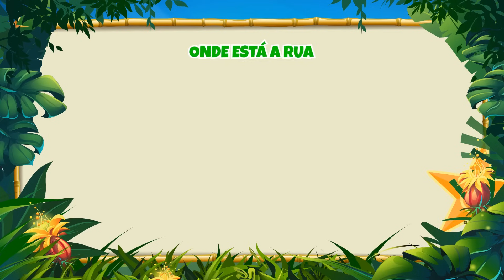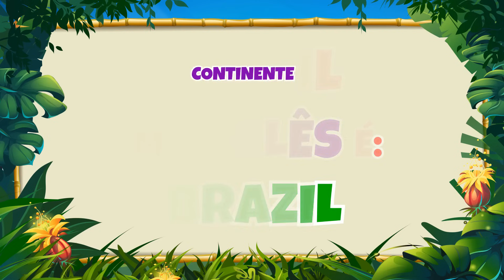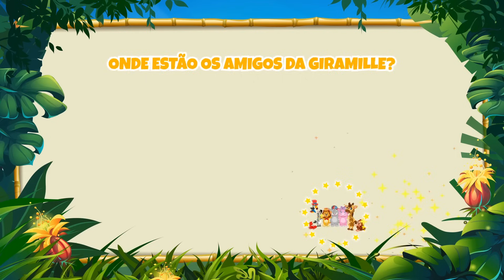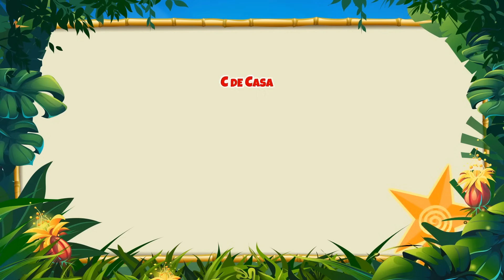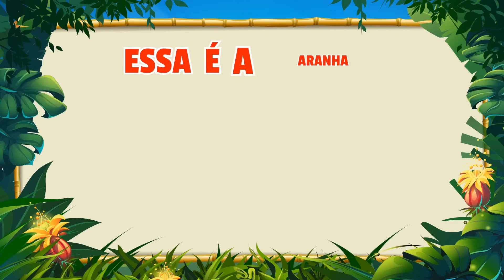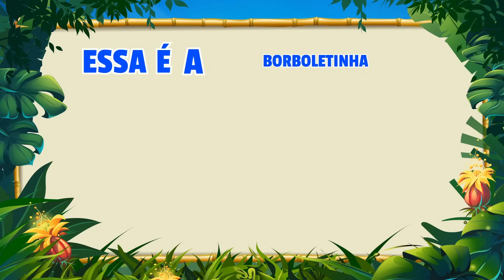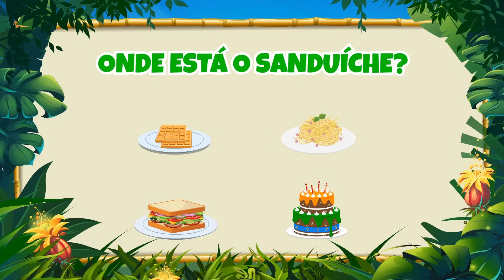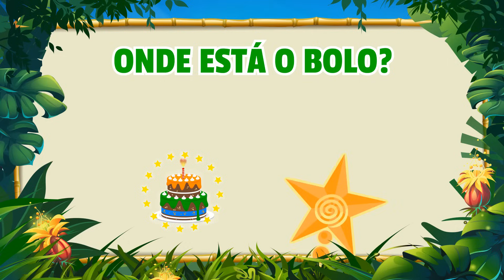Giramille na Escola Vol. 7 - Giramille 71 min | Desenho Animado Musical